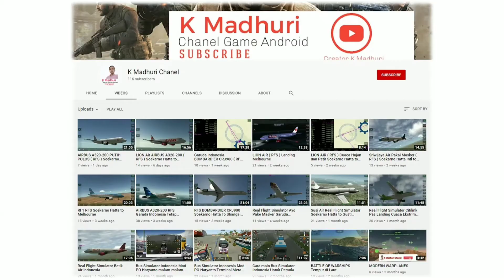Bus Simulator Indonesia nyangkut di Trotoar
Hari ini saya main game Bus Simulator Indonesia tapi nyangkut di Trotoar
berusaha lepas dari Trotoar tetep masih nyangkut

Video atau content ini di buat langsung oleh creator : K Madhuri Channel